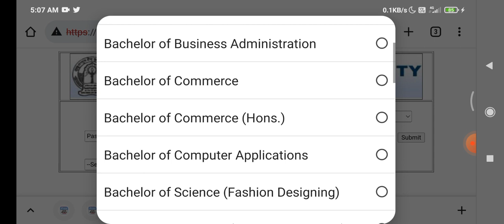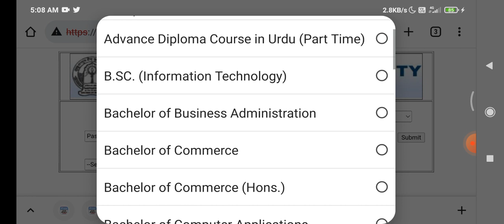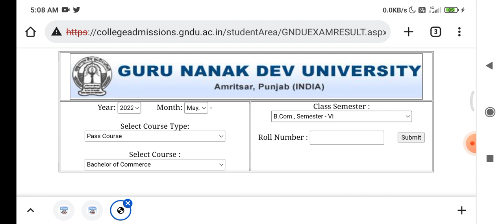GNDU EVEN SEM RESULT 2022 | GNDU M.A/B.VOCATION CLASS RESULT OUT